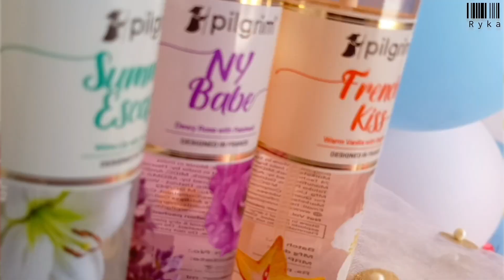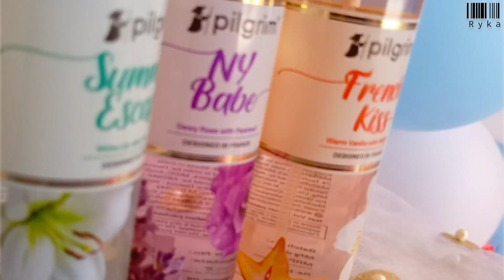🌸🤍My Top 3 body mi🧴| Pilgrim French Kiss, Summer Escape and Ny Babe Review | Lasts 8+ Hours⏳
#🧸🌸It' time to Set The Vibe for every mood & occasion!🌸🤍

🥂Get ready to discover the world of scent-sational body mists, professionally crafted in France, by the best perfumers.

The best part? These scents last for more than 8 hours!

Pick Your Vibe For Your Mood!

🤍French Kiss Body Mist made with *Warm Vanilla*. Perfect for a steamy & unforgettable date night with your boo.

🤍NY Babe Body Mist made with *Bold Patchouli*. Be ready to boss around & feel the power with this misty mood-setter!

🤍Summer Escape Body Mist made with *Fresh Water

Lily*. Ideal for a quick gateway from your daily hustle.🌸

Check these exceptional body mists on the website & *Set The Mood*, anywhere, anytime!

Fragrance Notes White Lily + Yuzu Lemon
Mood-Chill
Occasion-Vacation
Lasts Long-8+ Hours

Fragrance Notes-Vanilla & Starfruit
Mood-Romantic
Occasion-For a date night or brunch date
Lasts Long-8+ Hour

Fragrance Notes-Rose & Patchouli
Mood-Confident
Occasion-Everyday/Office wear
Lasts Long-8+ Hours